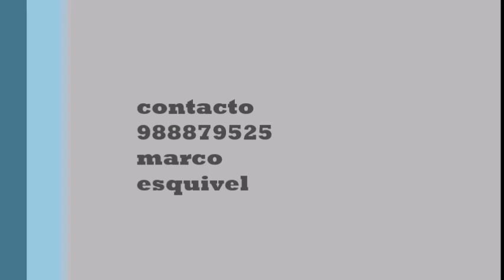doppler cafe rock especial journey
doppler cover band be good to youself